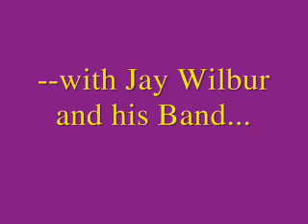"Something to Remember You By" (Vera Lynn, 1941)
Wistful love song from the 1930 Schwartz/Dietz show "Three's a Crowd".

Vera Lynn with Jay Wilbur and his Band...London, 1941

SOMETHING TO REMEMBER YOU BY

Oh, give me something to remember you by, when you are far away from me.

Some little something meaning love cannot die, no matter where you chance to be.

Though I'll pray for you, night and day for you,

It will see me through like a charm till your returning.

So give me something to remember you by, when you are far away from me...